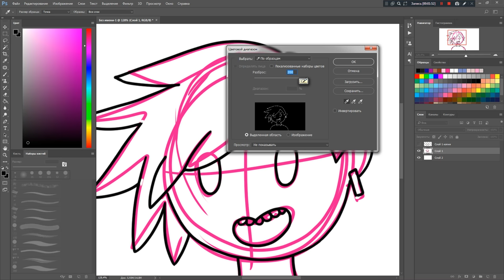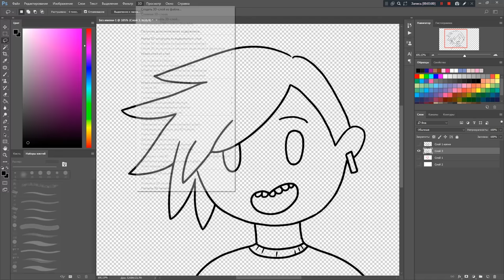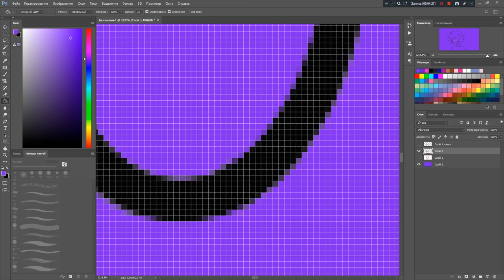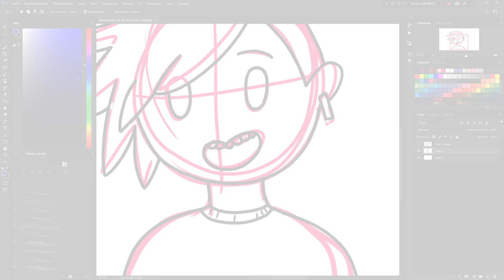Что делать если лайн и скетч на одном слое?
Часто такое бывает что ты обосрался инарисовал лайн поверх скетча? Ничего, я тебя прикрою и дам совет как исправить этот кошмар не прилагая услилий.